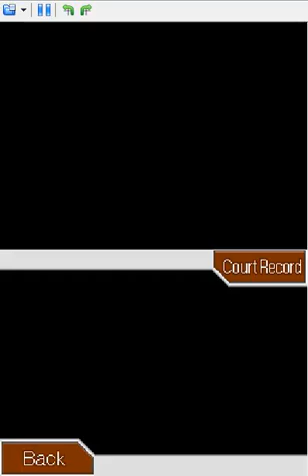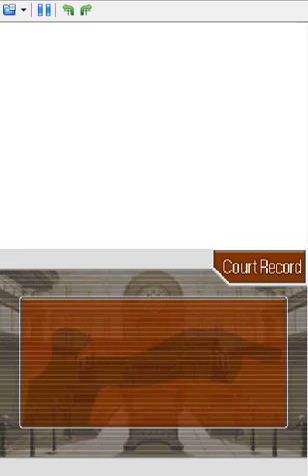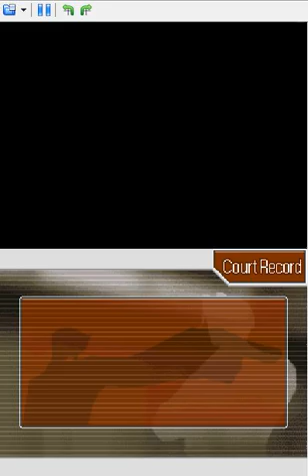Lets Play Phoenix Wright Trials And Tribulations Part 23 God Damn It Larry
seriously i hate this guy